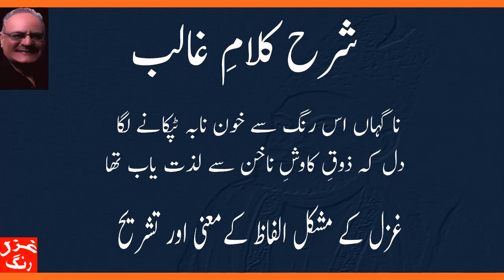Mirza Ghalib Ki Ghazal Shab K Barqay Sozay Dil Se Zehra Aab Thaa - Mushkil Alfaz/Ghazal Ka Matlab